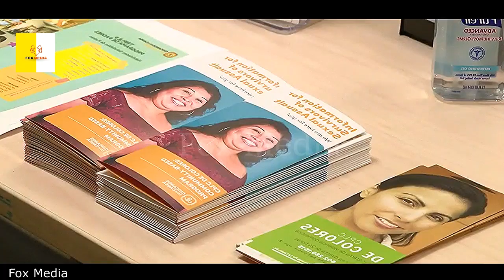Suspect in the fatal shooting outside the Mesa shopping complex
The suspect, according to the police, didn't know the victims but believed they were connected to earlier crimes.